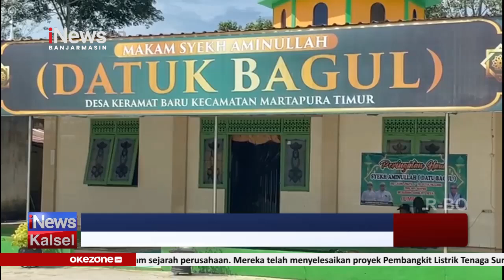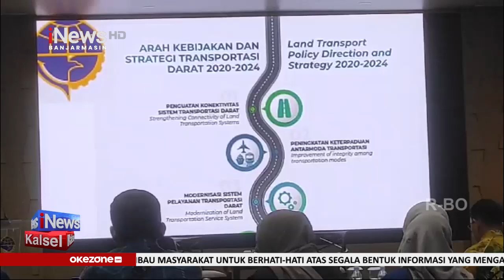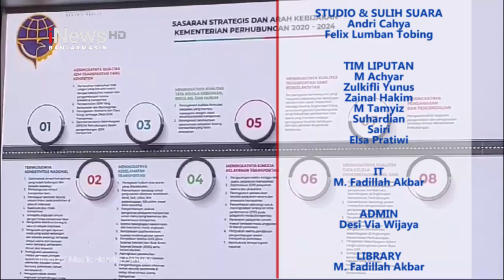[FULL] INEWS KALSEL 26 JUNI 2024